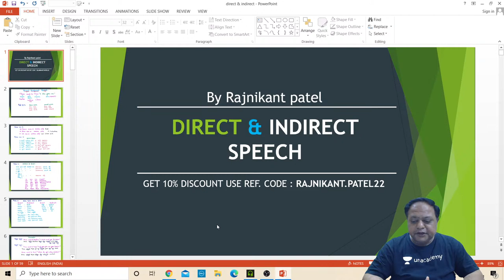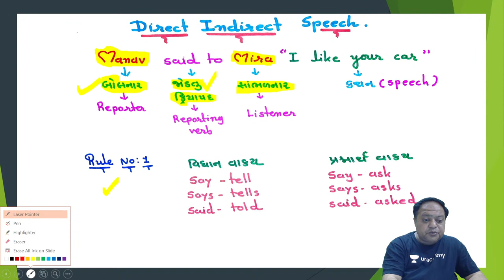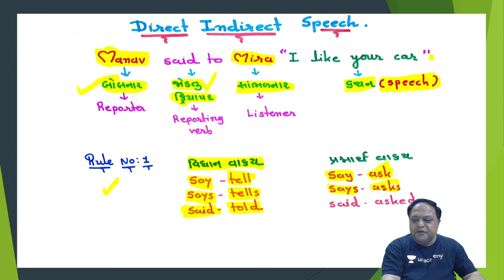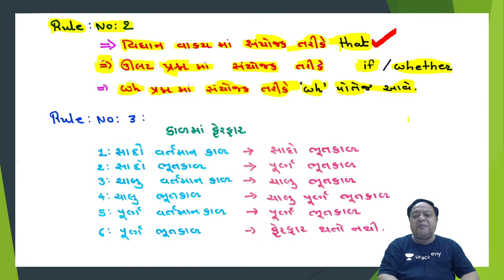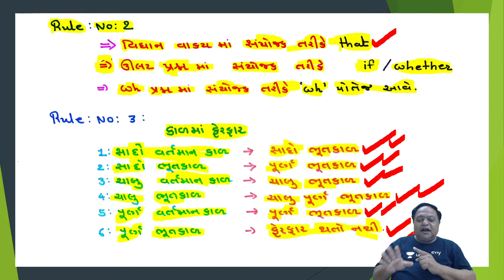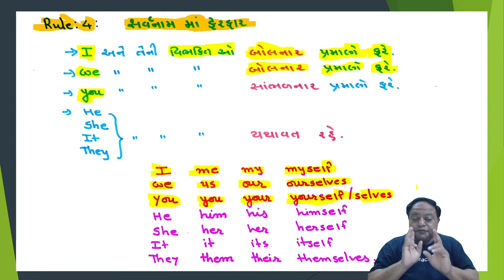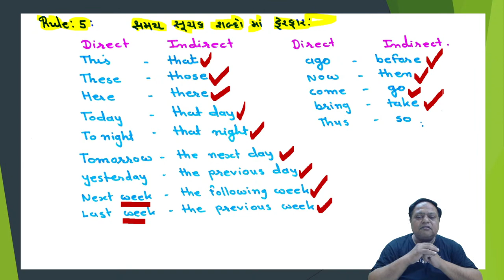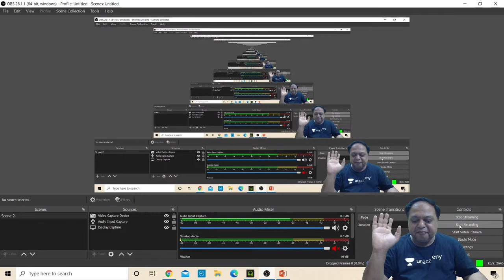Direct & Indirect Speech (PART-1)| GPSC English grammar | Rajnikant Patel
In this session, Rajnikant Patel will discuss the topic of Direct & Indirect speech Check out the latest batch courses

iOS ENROLL to Unacademy Subscription

    You can enroll to Unacademy

Subscription and get the following benefits:
1. Learn from your favorite teacher
2. Dedicated DOUBT sessions
3. One Subscription, Unlimited Access to Live Online Classes and Videos
 4. Real-time interaction with best-in-class teachers
5. You can ask doubts in live online classes
6. Limited students in each Class
 7. Download the videos & watch offline

About the educator: 18+ years of teaching experience Educator of English, Current affairs and Psychology. Feel free to spread the word – share the videos with your friends and classmates.